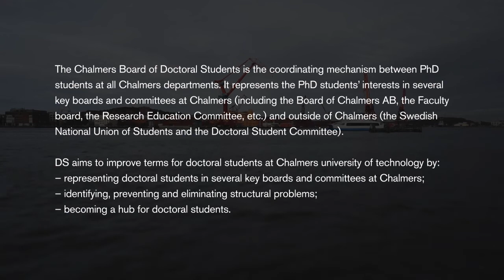On Being a PhD student at Chalmers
This video was developed as part of my role in the Chalmers Doctoral Students Guilt at Chalmers University Of Technology, Gothenburg, Sweden.

The video shows tips from PhD students, alumni and supervisors; tips they would have like to have had themselves.  While some are Chalmers specific, others may be use-full for all kinds of PhD students around the world.